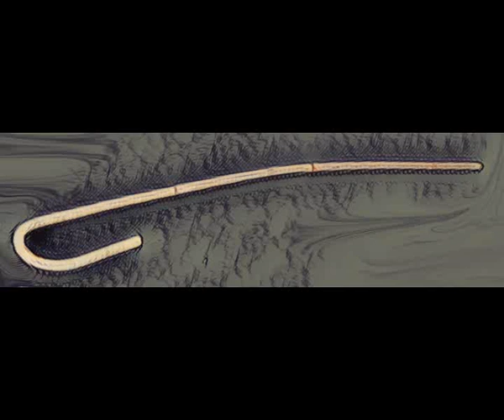Wales & the School Cane5